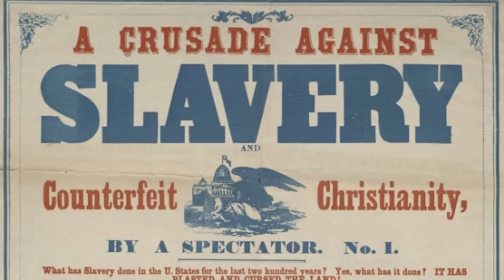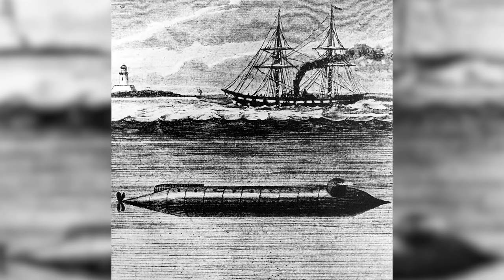La Guerra Civile Americana